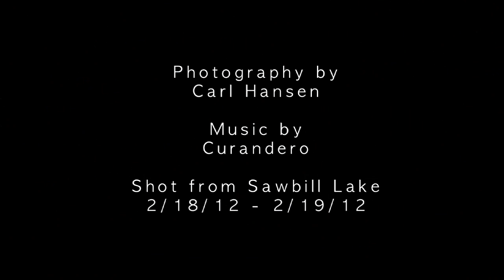Above Sleeping Heads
The Northern Lights on 2/18/12 - 2/19/12, from Sawbill Lake.